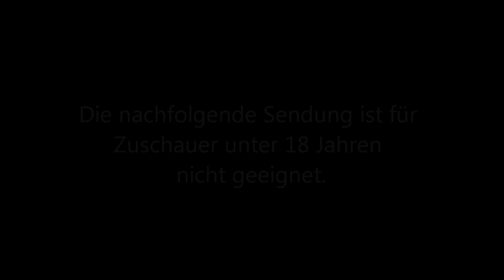Texas 2011 Movie Preview